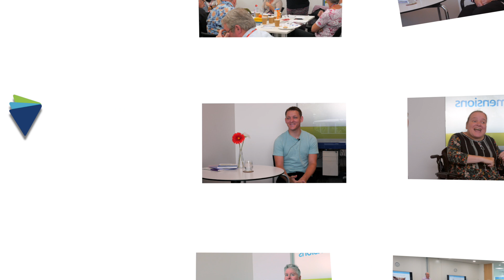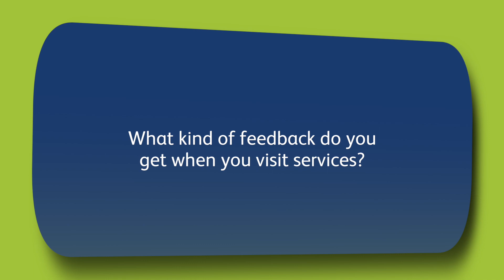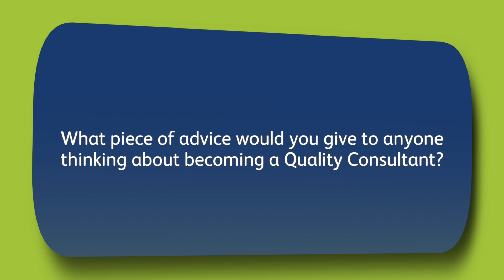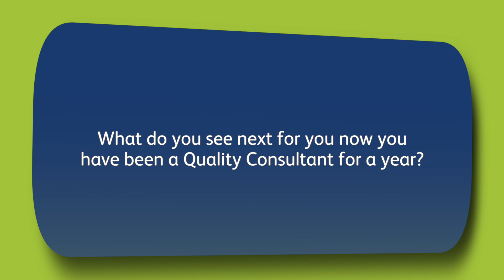Jordan Smith talks about his role as a Dimensions Quality Consultant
Dimensions has a team of 50+ quality consultants who have responsibilities around interviewing senior managers and executives into the organisation, running a session in the new employees induction program around what it is like to be supported by Dimensions, and quality checking roles within the audit and tenancy teams.

Watch our series of interviews to find out more about these instrumental roles.

Dimensions is one of the UK's largest not-for-profits supporting people with learning disabilities, autism, challenging behaviour and complex needs.